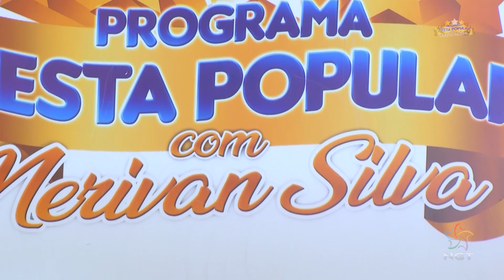Sys Aragão no Festa Popular!